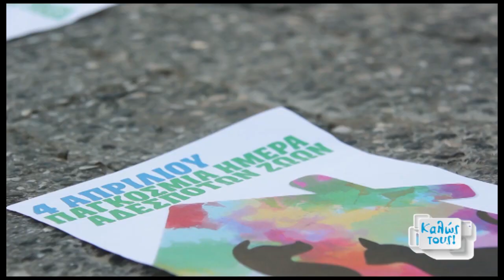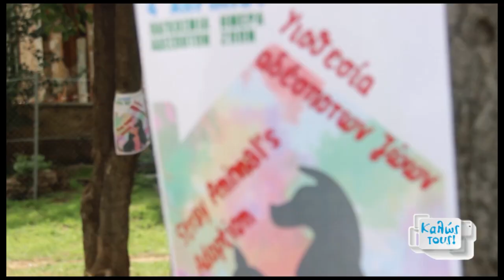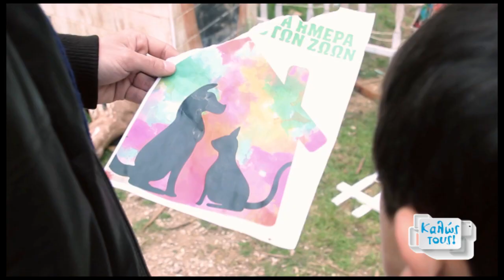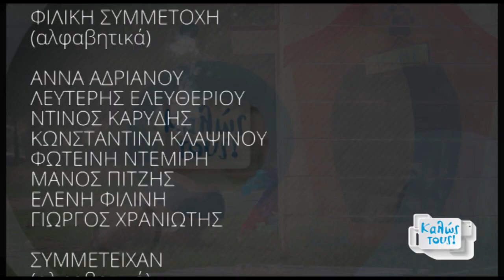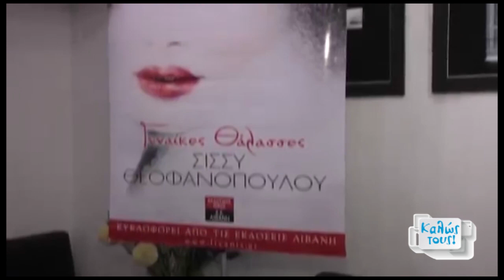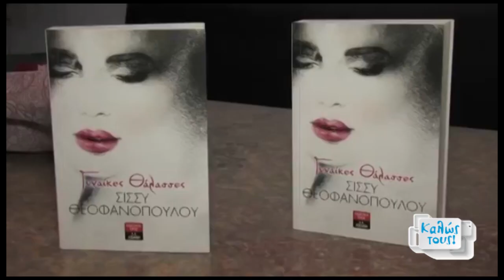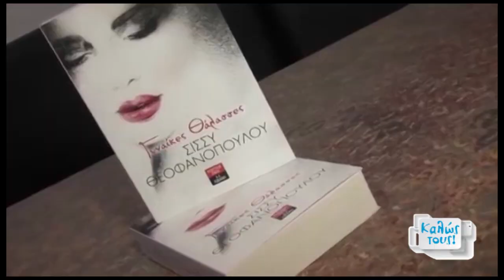03 09 2016 D KALWS TOUS